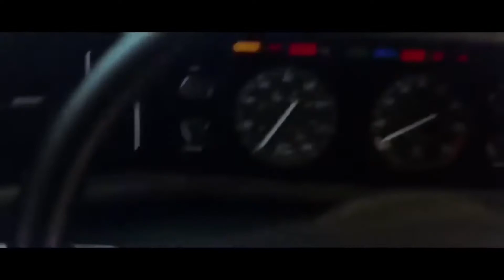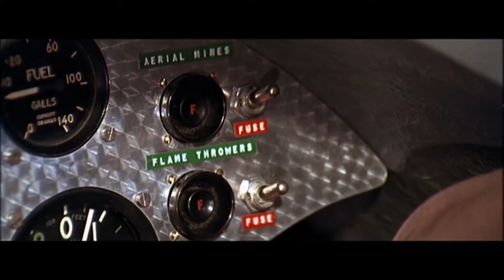My Top 10 Favorite Bond Moments